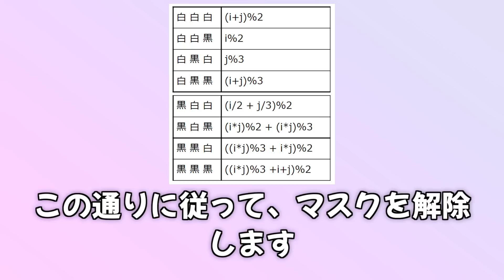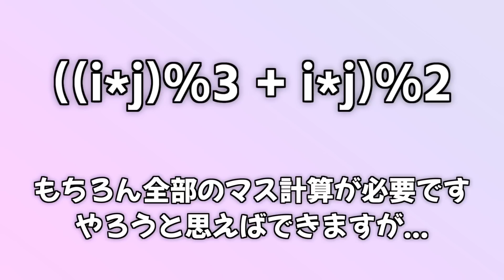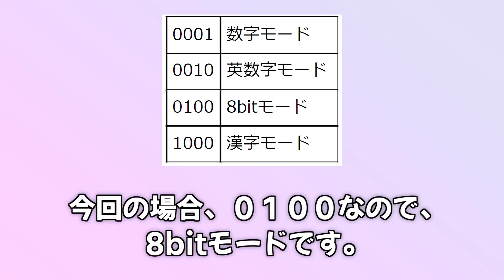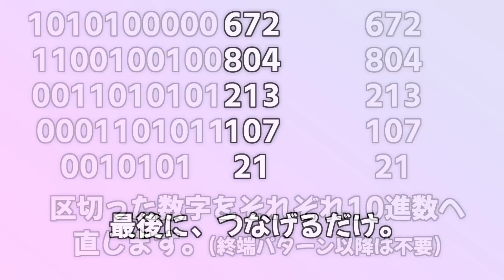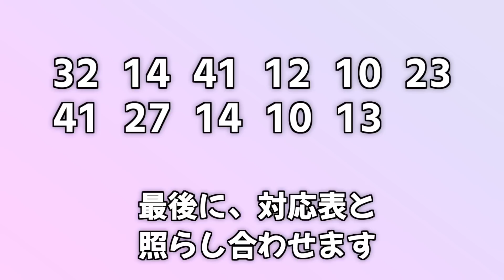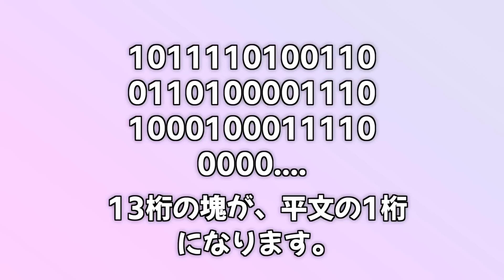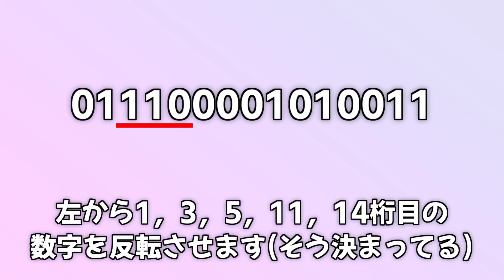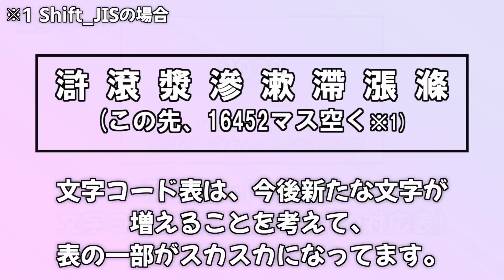QRコードを 人力() で読み取る方法を解説！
QRコードの人力での読み方を解説いたしました。
ただ、ここで解説するのは、自力で読み取るために必要なことですので、誤り訂正の部分はありません。
(あと人力より、自力と表現した方がよかったかも)

QRコードは(株)デンソーウェーブの登録商標です

主に、独極というサイトから情報収集しました。
(わかりやすさのために一部変更した部分があります)

補助ツール
※でかいQRコードだと、期待通りに動かないことを確認してます。あくまでも、補助として...
※URL変更しました。

文字コード表を使用して読んでもいいですが、非推奨です。
理由は単純に時間がかかるから。ASCIIコード表なら問題ないが、utf-8コード表となると...
(紙の辞書を引いて探すのより、google検索で探す方が速い的な)

0:00 前置き
0:21 Step0　QRコードの事前知識
1:11 Step1　形式情報を調べる
1:25 Step2　マスクを解除する
2:27 Step3　データを取り出す
2:59 Spep4　データの構造を知る
3:27 Step5-1　データを解読する(数字モード篇)
4:43 Step5-2　データを解読する(英数字モード篇)
6:22 Step5-3　データを解読する(8bitモード篇)
7:24 Step5-4　データを解読する(漢字モード篇)
9:23 補足情報
10:24 締め

使用素材元(敬称略, 順序不同)
ニコニ・コモンズ(McCoy)
DOVA-SYNDROME(カワサキヤスヒロ, ゆうきわたる)
効果音ラボ
OtoLogic
魔王魂